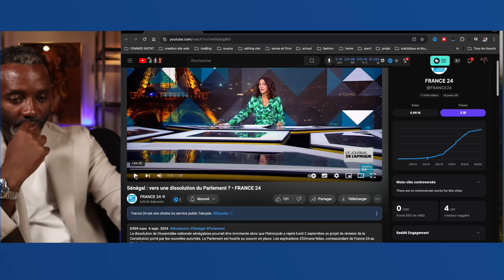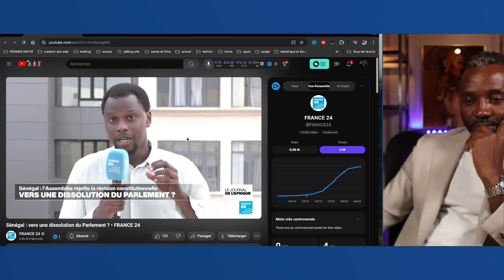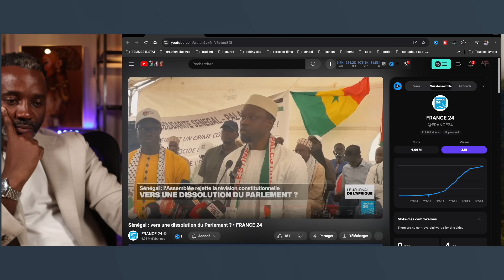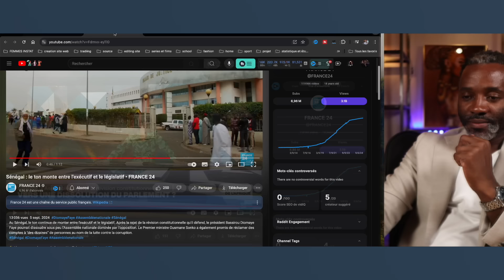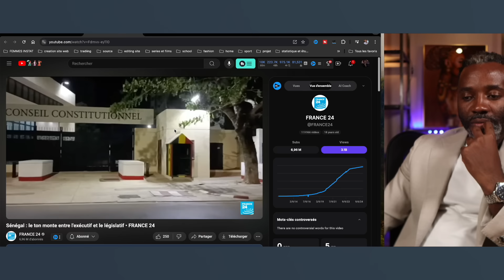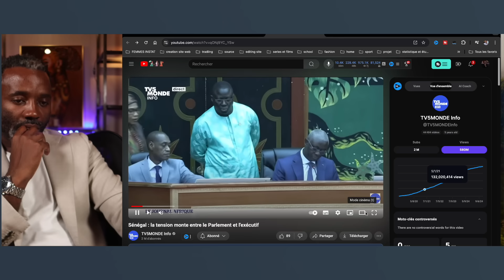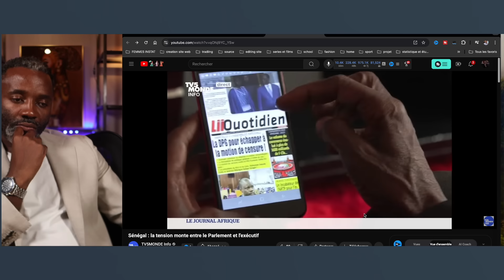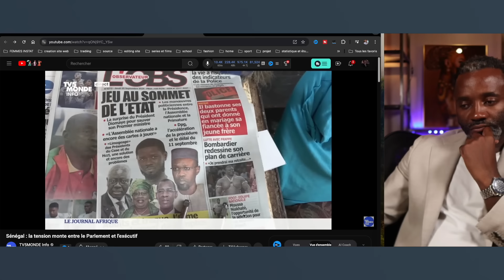Faye et Sonko annoncent la fin de la fête pour la majorité parlementaire au Sénégal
DESCRIPTION

CHAPITRES

AUTRES CHAINES

MON EQUIPEMENT